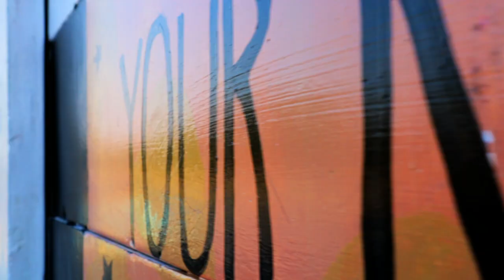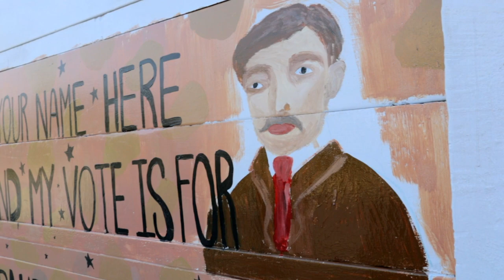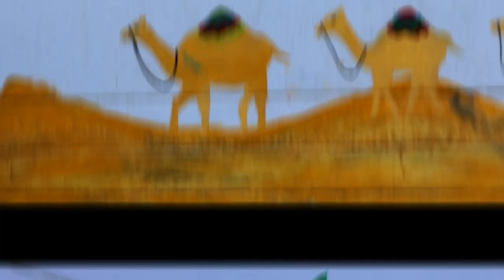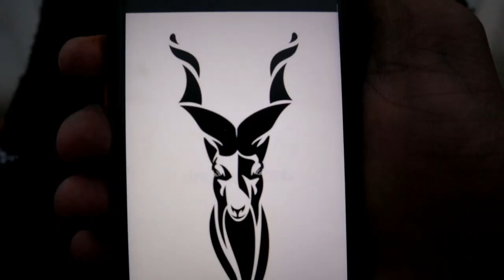Wall Painting | Painting with Iubians | Bahawalpur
A Painting event was organized by a NGO of Bahawalpur to make Bahawalpur more beautiful and promoting wall instead of wall choking.